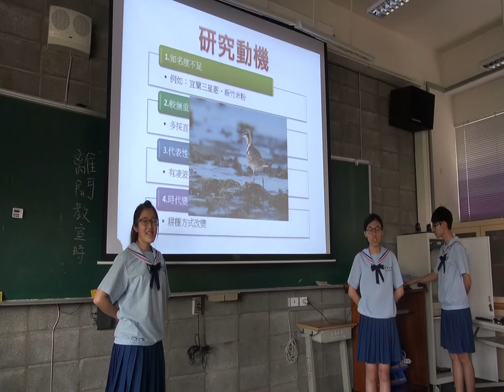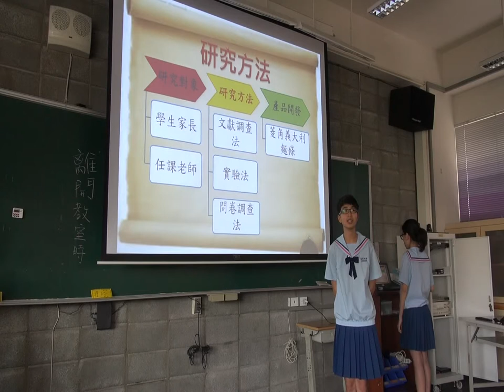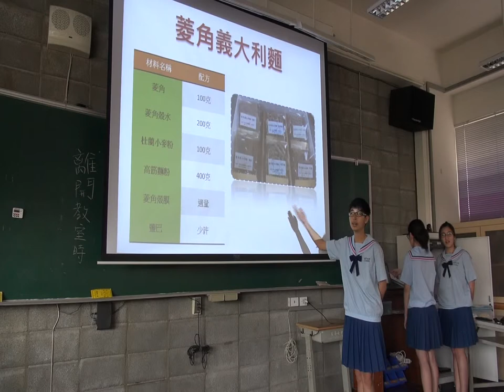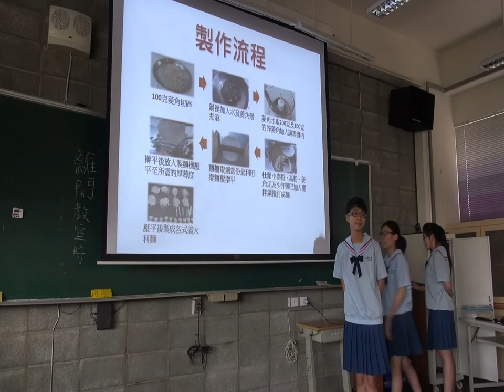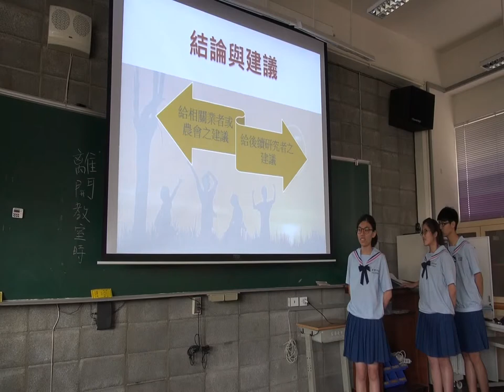2.創意組_12.餐旅群第二名_國立臺南家齊女子高級中學_「麵」帶微笑 「菱」距離-官田菱角融合義大利麵之研究.wmv